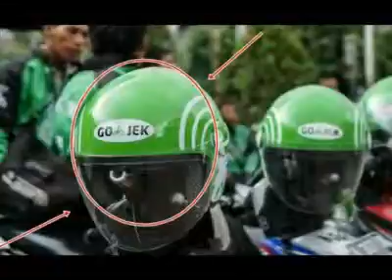Inilah Go-Jek Solusi KEMACETAN yang lagi FENOMENA Di Jakarta, PENASARAN??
Selamat datang dan terima kasih telah bersedia melihat salah satu video di channel "video fakta unik" berisi kumpulan video unik serta aneh dan juga sebuah fakta unik yang terjadi di sekitar kita dan tidak lupa juga ada lagu unik.